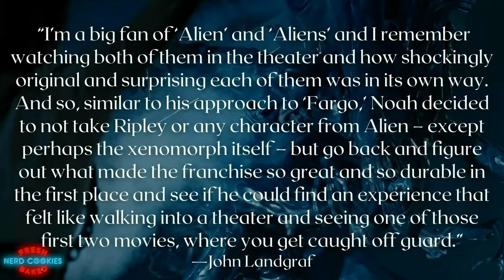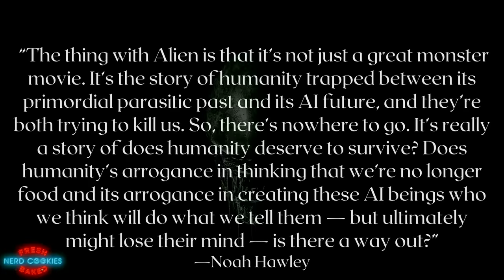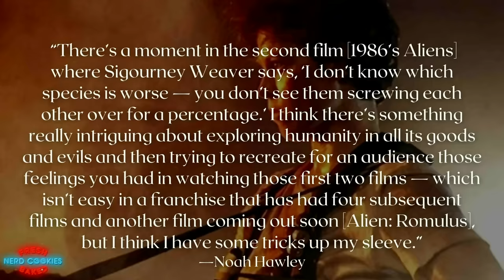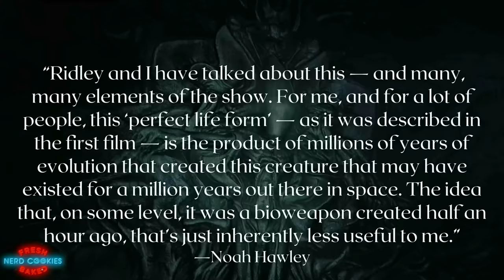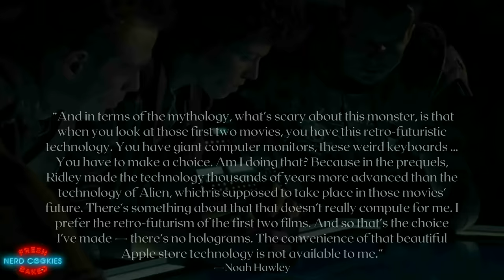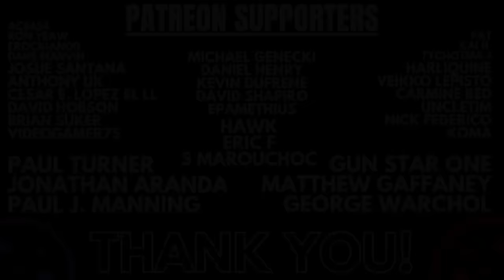New ALIEN TV Series Update! | THIS Makes Old-School Fans EXCITED!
An examination of New Alien TV Series showrunner Noah Hawley’s comments about his approach to the show, the planned retcons and course correction to recapture the spirit of Alien and Aliens and how this is being seen as great news by several previously disenfranchised fans.